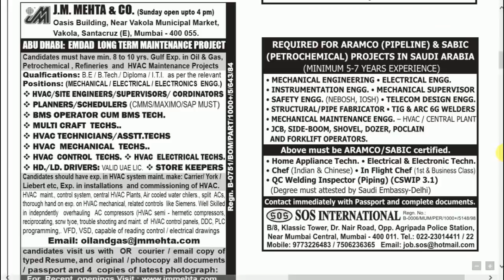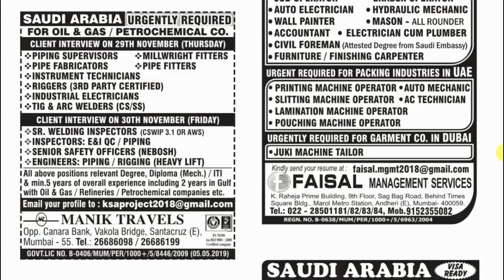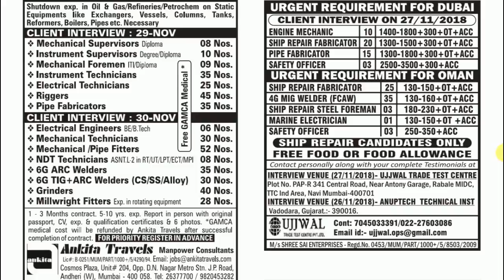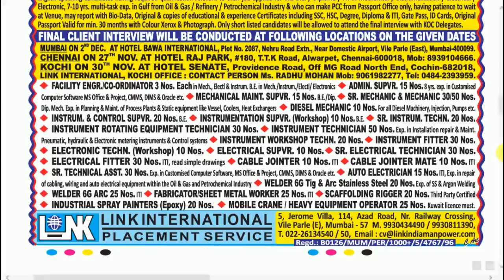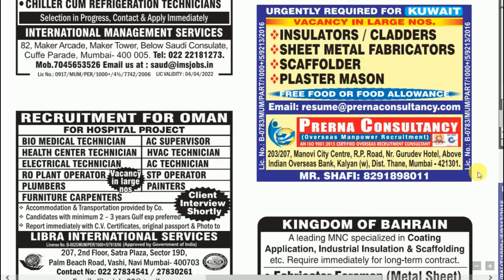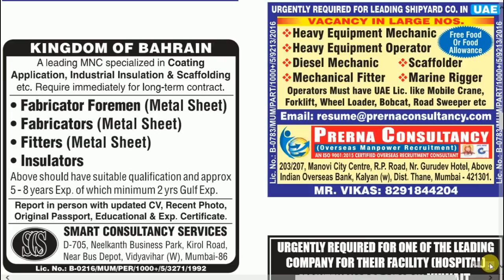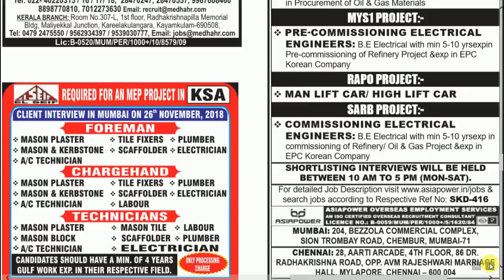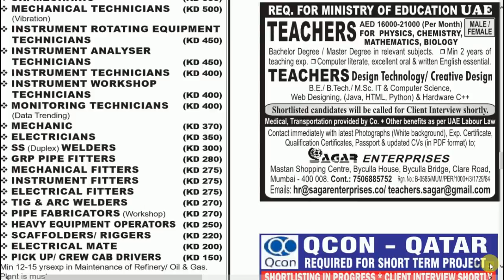Assignments Abroad Times Epaper Mumbai Today - 24th November 2018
Assignment Abroad Times Epaper Mumbai Today - 17th-OCTOBER-2018